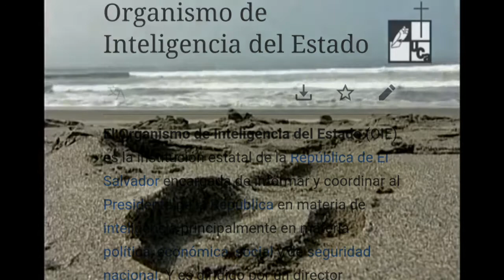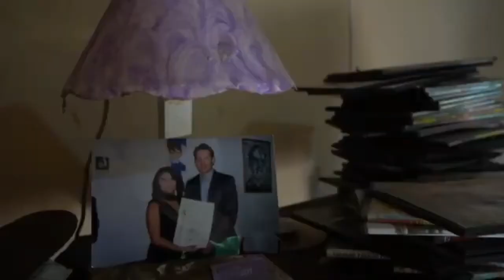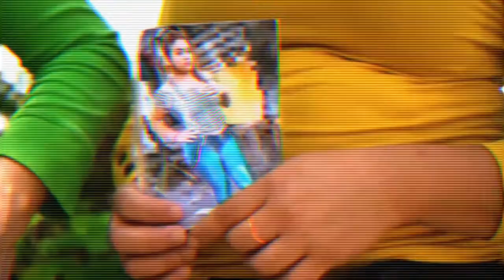5 Tragedias Ocurridas en El Salvador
• Transmitiendo desde algun lugar del planeta te ha hablado dead mouth y nos vemos en un proximo episodio
.¡Buenas noches!.